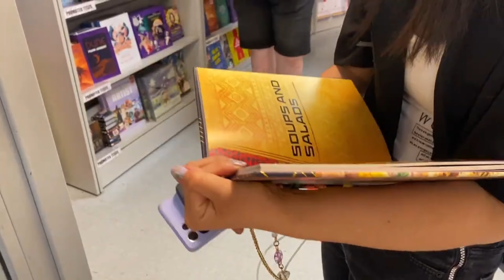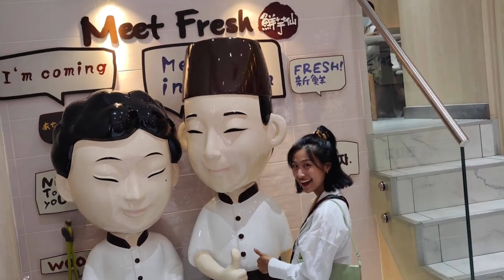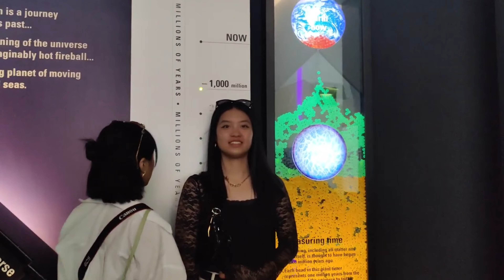Travel Vlog #2 | London ‘22 | Meet Fresh | Din Tai Fung | Big Ben | 221B | Damien Hirst 🌱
- About Me -
My name is Neon. I'm a student at the University of Leiden in The Netherlands. I'm living alone in Amsterdam and I really like it! On my channel, you will see video's about my life🌱